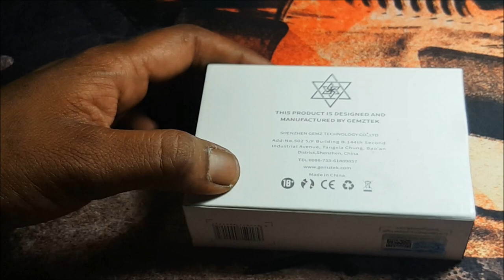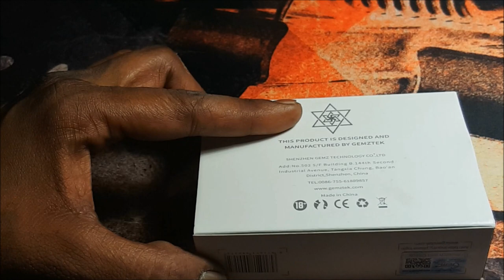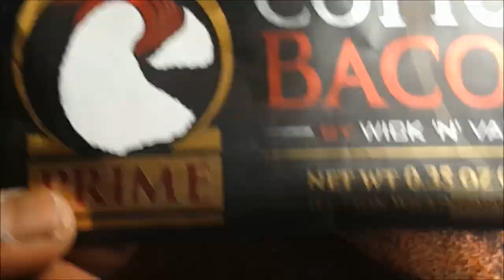Gemztek Lucky Star 2 Dual Coil RTA - Mofo Vapes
Gemztek Lucky Star 2 Dual Coil  RTA

2 x Ni 80 Chainlink Coils- (4)26G Twisted
Wismec Active Regulated Mod c/w Blutooth Speaker
Voopoo Alpha 1 Regulated Mod

E-Juice : Mr Hardwicks Watermelon Candy 3mg
***THIS PRODUCT CONTAINS NICOTINE AND SHOULD NOT BE USED BY ANYONE UNDER THE AGE OF 18.

Mofo Vapes
@Mofo Vapes

Vape Forum and Advocacy:
ECIGSSA

Vaping Underground
Atomizer Reviews: